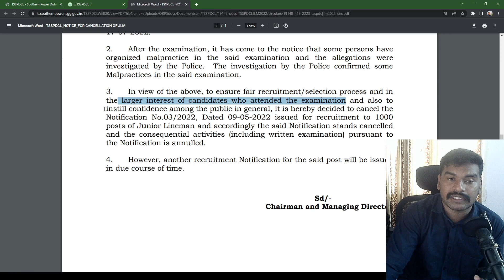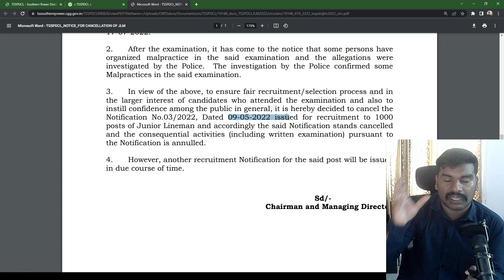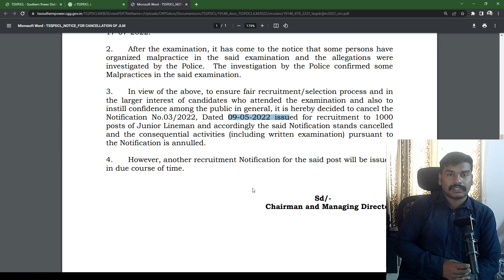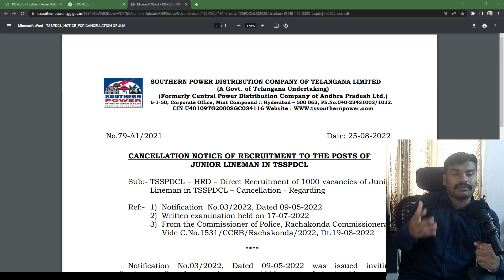TSSPDCL JLM Notification Cancelled !!